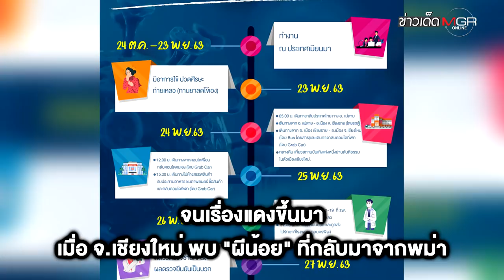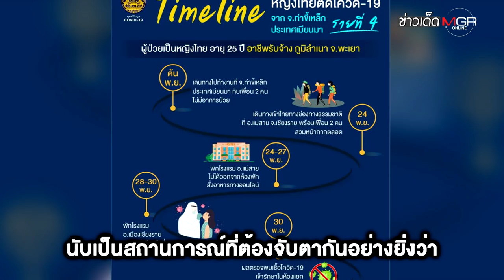"1G1 hotel" ต้นทางระบาดโควิด-19 จากท่าขี้เหล็ก ผ่าน "ผีน้อย" ลามสู่ภาคเหนือ?